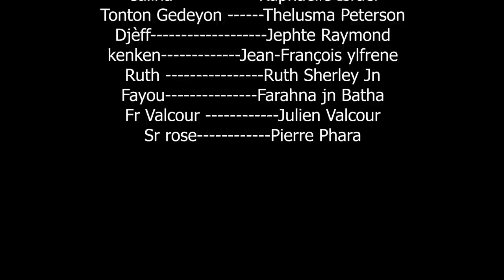ACTES DE LA FOI epizod 10 ------- Nouveau Feuilleton Haitien 2023 ak de la fwa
Nouvo feyton haitien

ACTES DE LA FOI epizod 10